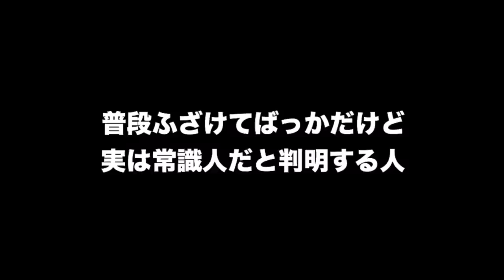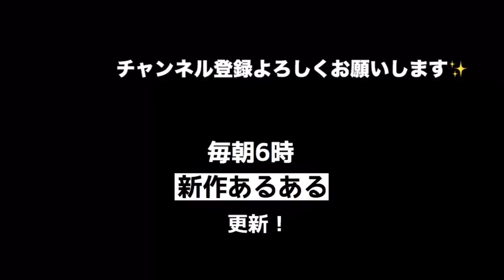お見舞いあるある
毎朝６時に新作あるあるを投稿します！
コメント読ませていただいてます(^^)

ボツになったあるある
・３個目のメロンを持ってきちゃった人